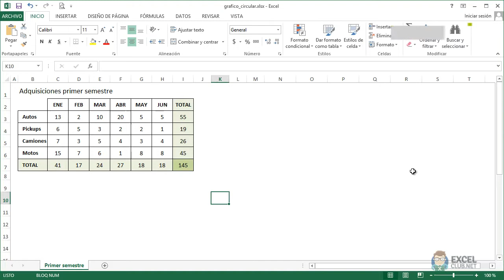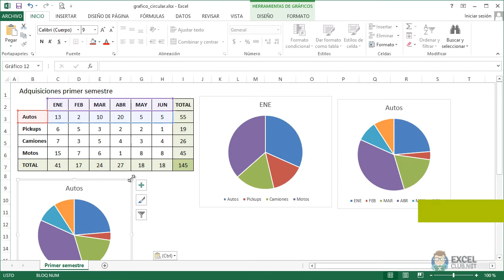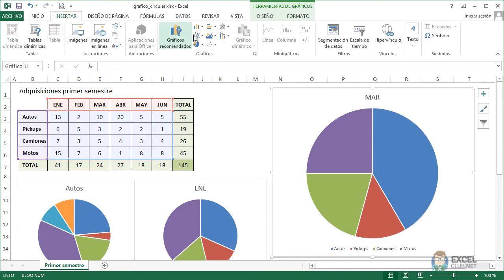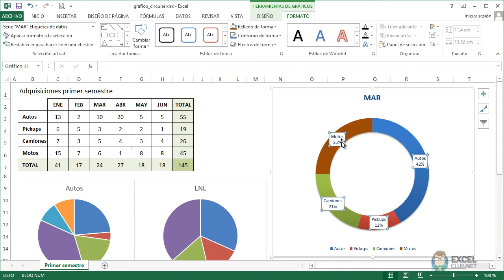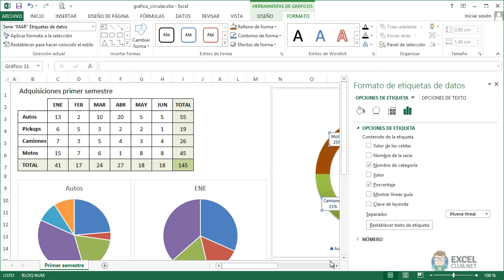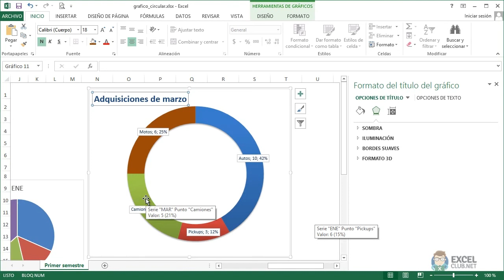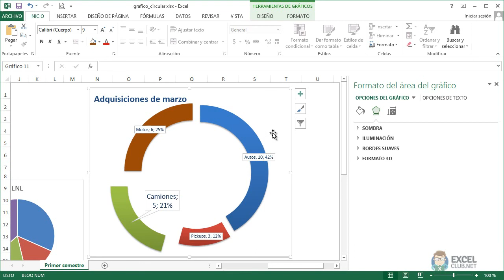Excel - 10. Gráficos: 07. Gráfico Circular